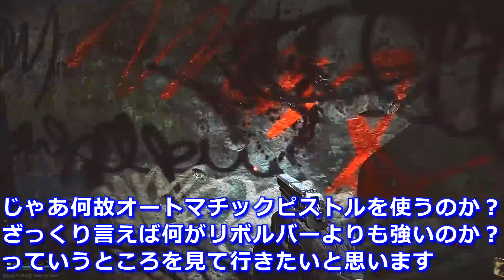オートマチックピストルがリボルバーより強い6つの理由【実銃解説】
公開前に動画の原稿を読みたい方はこちらから

※こちらのチャンネルでは当動画において正確な情報を記載するよう努めておりますが、その完全性・最新性・正確性について保証するものではありません。